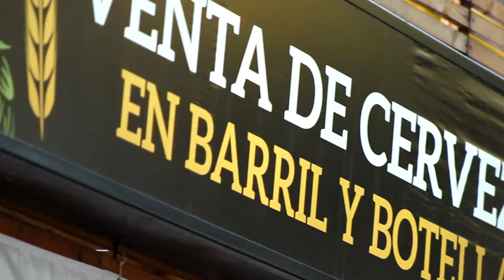ZAPATA HOME BEER LeFlaner Panoramas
Zapata Bar
La revolución cervecera.
En el tranquilo Ñuñoa no es muy común encontrar muchos bares, y para que exista uno debe coexistir obligatoriamente con la corriente clásica de la comuna, con su característico soundtrack de barrio compuesto de pájaros y loros, su poca congestión de autos y la armonía entre edificación y árboles. Zapata llegó tan amigablemente, que su presencia se nota desde lejos, y es que este bar con una propuesta única en cervezas y gastronomía te dejará con la boca abierta.
Su colorido establecimiento te recibe con una terraza pintada para el verano, mucha madera y una biblia de cervezas mucho más amplia de lo que podrías llegar a imaginar.
Emerson es el simpático y reconocido dueño de esta cervecería de barrio, y sus comienzos se albergan en el centro de Santiago (Victoria N1125), donde Emerson se instaló con una importadora y shop cervecera, enfocada a la venta de todo tipo de  cervezas nacionales e internacionales, pero con el valor agregado de poder culturizar e informar a las personas sobre los estilos, la historia, los sabores, producción y aromas de esta.
Con el tiempo lograron posicionarse como la única tienda de cerveza en todo Santiago, y fue en el 2014 cuando dieron el siguiente paso, y es que cuando abandonaron el viejo spot, se cambiaron a Ñuñoa a un espacio que tenía patente de restaurante. La innovación fue la clave, y decidieron dar el salto hacia la gastronomía mexicana, pero ojo que esta no es cualquier comida mexicana. Su estilo es el concepto de “fingerfood”, que es la gastronomía callejera de México y se come con las manos.
Entre los destacados tienen los Quilaquiles, que son una tortilla de maíz remojada en salsa roja picante, con pollo desmenuzado, crema de cebolla, huevo estrellado y cilantro, o las clásicas Chimichangas, que todos deben haber escuchado de ellas alguna vez en la vida, que son el clásico burrito estilo monterrey envuelto en papa con chorizo y acompañado de guacamole, o el original perro frito, como el completo, pero con la salchicha frita con una lámina de tocino que la envuelve y en vez de palta, se usan porotos negros. Sin exagerar, creo que poder conocer este tipo de comida es un regalo del señor.
Además, todos los viernes realizan los entretenidos y familiares  mexican Street-food , donde puedes probar todo este nuevo concepto en comida.
Zapata es un revolucionario cervecero, y al mismo tiempo son creativos propulsores de la gastronomía mexicana en Chile, por lo que estaría de más decir que si quieren salir a conocer algo, nuevo, único, rico y agradable para estas noches y tardes de verano, Zapata es lo primero que hay que tomar en cuenta!
Dirección: Hernán Cortez con Pedro De Valdivia 2492, Providencia